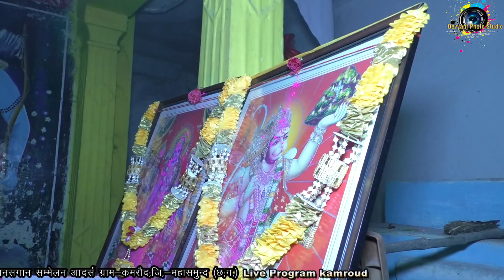अखँड त्रिद्विवसीय मानस गान सम्मेलन कमराैद !! संध्या आरती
अखँड त्रिद्विवसीय मानस गान सम्मेलन कमराैद !!
संध्या आरती video
manas gaan kamroud video
kamroud ramayan video
bhajan video

bhimkhoj kamroud ramayan video
charuda kamroud ramayan video
kamroud ramayan video
adars gaau kamroud video

shaadi wale dance
bhai ki shadi par dance
party dance video
sadi dance video
shadi dance boys
village dance
village dj dance video
boys dance video
boys party dance
boys shadi dance
dance video sadi me
sadi party me dance
shadi dance
shadi me dance ki video
dance party video
dance video boys
dj sadi dance
party dance boys
sadi video
sadi video song dance
shaadi ke dance
shadi me dance
boys party
boys party dance status
dance sadi video
party dance songs
sadi dance cg
sadi dance 2015 video
sadi dance 2018 video
sadi dance 2017 video
sadi dance 2016 video
sadi dance 2019 video
sadi dance 2020 video
sadi dance video 2021
Devyani Photo Studio

party dance status
Sadi Dance
sadi dance 2021
cg sadi dance
shadi dance performance
sadi dance status
sadi dance video
boys dance video
sadi gali dance
sadi ka dance
sadi me dance
shadi dance video 2021
party video
shaadi dance status
mama ke sadi me dance
mausi ke sadi me dance
bhanja ke sadi video
bahan ke me dance
all stage program video
khariar road dance video
cg ramayan video
cg sadi video
cg live program video
parasmani ramayan video
radha krishna manas mandali khursipar
chanchal jyoti ramayan
muriya manas pariwar parsada
aradhana balika manas pariwar balaud
vindhiyawasni balika manas mandali
jai sideshwar manas pariwar devalsida
jai gurudev mans pariwar
shri ram manas mandli piparhtta
sambalpuri bajan video
shri ram darbar manas pariwar mahasamund
sarswati balika manas pariiwar
sampurna mahila manas pariwar
देवयानी फोटो स्टूडियो
हमारे सभी वीडियो देखने के लिये हमारे यूट्यूब चैनल   देवयानी फोटो स्टूडियो को अभी सब्सक्राइब करें और बेल आइकॉन 🔔 को भी दबा दें ताकि हमारी नई वीडियो की नोटिफिकेशन आप तक जल्द पहुँचे !! हमारे वीडियो आप लोगों को कैसा लगा हमे कॉमेंट करके जरूर बताये !! हमारे यूट्यूब चैनल में आपलोगो को रामायण,भक्ति संगीत,छत्तीसगढ़ी नाच गम्मत,कॉमेडी वीडियो,गीत संगीत,हास्य गम्मत,सांस्कृतिक कार्यक्रम के वीडियो,लाइव मंच के सभी वीडियो हमारे चैनल में आप लोगो को देखने को मिलेगा
हमारे छत्तीसगढ़ की परम्परा सुवा,कर्मा,ददरिया,पंडवानी, देवी जस गीत,लोक गीत,और अन्य कार्यक्रम का वीडियो देखने के लिए हमारे चैंनल को सब्सकाईब करे  ||
 और साथ मे Bell आईकॉन को प्रेस कर दे ||

THANKS YOU FOR WATCH OUR VIDEO.